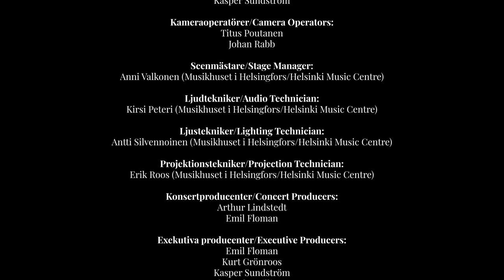Akademen – Whittall: Stjärnenatten (14.4.2018)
Stjärnenatten (Starry Night), for male chorus [för manskör]
Commissioned by Akademiska Sångföreningen [Beställt av Akademiska Sångföreningen]

Kompositör: Matthew Whittall (1975–), 2017
Textförfattare: Edith Södergran (1892–1923), texterna sammansatta av kompositören

Uruppförande

180-årsjubileumskonsert
Konsertsalen, Musikhuset i Helsingfors, 14 april 2018

Akademiska Sångföreningen (”Akademen”), manskör
Kristian Lindroos, baryton
Jonatan Höglund, tenor
Jakob West, crotales
Kari Turunen, dirigent

Christoph Mällinen, videokonst

Onödigt lidande…
onödig väntan…

 Onödig fruktan…
 onödig smärta…

världen är tom.
 världen är mindre än ingenting.

 Stjärnorna stiga!
 Stjärnorna vimla!

Fientliga stjärnor stiga.

Stjärnorna falla!

 Sällsamma afton.
kalla och härliga natt.

Evigt främmande, evigt fjärran.

Kärleken ler under sömnen,
kärleken drömmer om evighet…

Varje stjärna har en isande blick.
Varje stjärna är stolt och ensam.
Varje stjärna är säll.
Varje stjärna vill sätta världen i brand.
Varje stjärna kommer tågande som en rött sken
ur fjärren för att förstöra, förbränna.

Varje stjärna kastar med djärv hand sin skärv på jorden.
Från varje stjärna kommer smitta över skapelsen:
 den nya sjukdomen, den stora lyckan.

Stjärnorna falla!

Tusen händer lyfta doken från den nya tidens ansikte.
Den nya tiden blickar ned på jorden: smältheta blickar.
Människorna öppna sina fönster för en ny längtan.
Människorna glömma allt på jorden för att lyssna
till en röst som sjunger uppe:

Människor, människor,
Mina saliga ögon har sett stjärnorna.
Hälsade vare vidderna omkring oss –
en ny dag drar in.

—Edith Södergran, sammansatt av Matthew Whittall

Regissör:
Emil Floman

Videoredigerare:
Titus Poutanen (Clayhill)

Ljudredigerare:
Anders Pohjola

Copywriter:
Kasper Sundström

Kameraoperatörer:
Titus Poutanen
Johan Rabb

Scenmästare:
Anni Valkonen (Musikhuset i Helsingfors)

Ljudtekniker:
Kirsi Peteri (Musikhuset i Helsingfors)

Ljustekniker:
Antti Silvennoinen (Musikhuset i Helsingfors)

Projektionstekniker:
Erik Roos (Musikhuset i Helsingfors)

Konsertproducenter:
Arthur Lindstedt
Emil Floman

Exekutiva producenter:
Emil Floman
Kurt Grönroos
Kasper Sundström
Alexander Zilliacus

Vi vill även tacka:
Alexander Salvesen
Benedict Landtman
Rasmus Kurtén
Christoph Mällinen
Oleg Stikhin